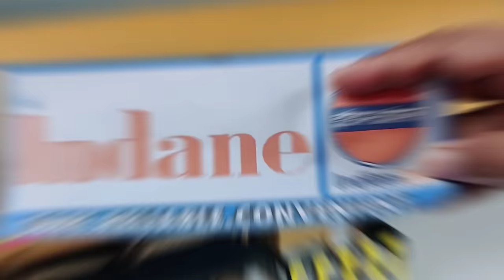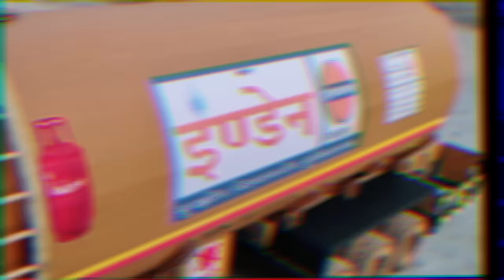How To Make Rc 22 Wheel Ashok Leyland Indane Gas Tanker From Cardboard And Homemade ll DIY🔥🔥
Guys RC toys and experiments is a youtube channel where you find cardboard creative work and RC toys videos

dosto aaj hum Experiment karke banane wale hai 22 wheel ashok leyland indane gas tanker with cardboard wo bhi homemade aur iski working bhi hogi aur poora experiment bahut hi accha aur succesful Raha dosto video bahut acchi bani hai aap apne channel ko like Karen share Karen aur subscribe bhi karna naa bhule

Best Buying link of dual shaft motors

Best Buying link of glue gun

Best Buying link for LED bulb mini 5mm

best buying link for glue stick

Buying link of 9v battery

Buying link of servo motors 9g

Best Buying link for Tripod

Best Buying Link for generic mic

Best Buying link for Mic Boys by-m1

Buying Link of my Nikon camera